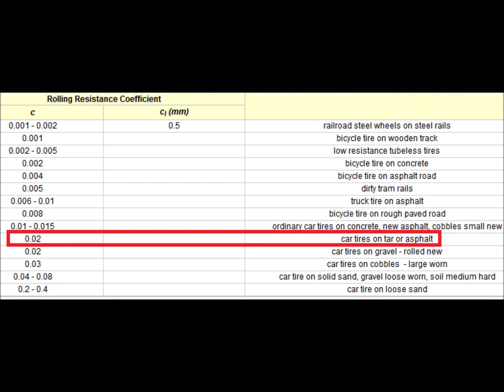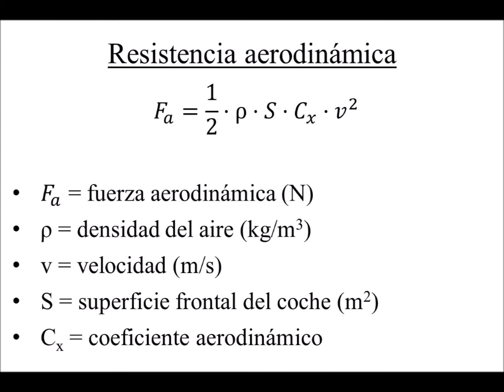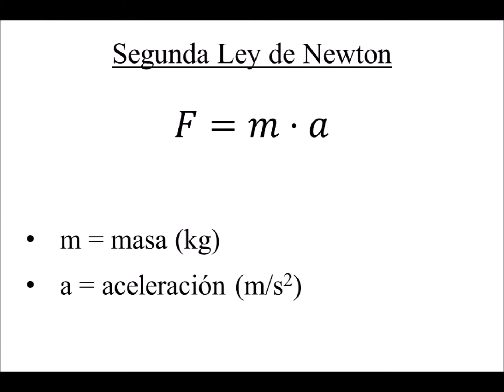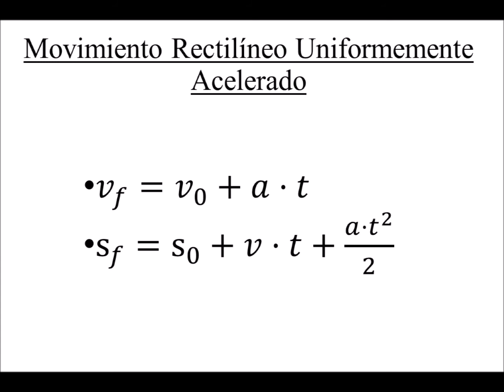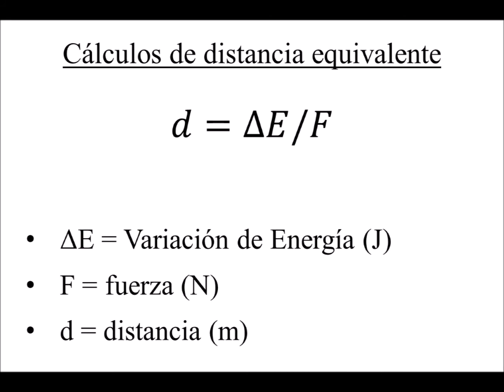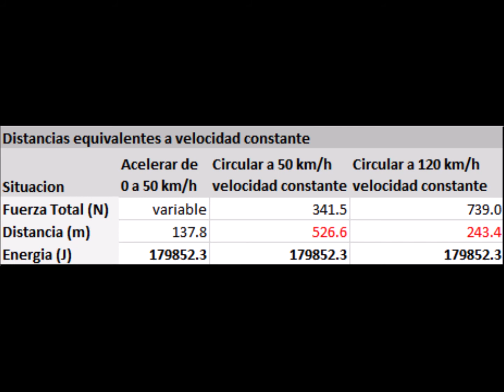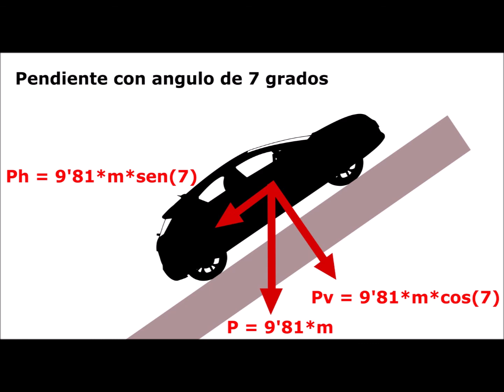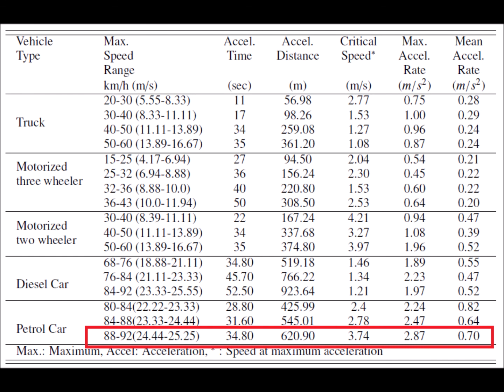Por que un coche consume mas en ciudad que en carretera. Analisis energetico. Aceleracion. CALCULOS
Procedemos a ver que fuerzas se aplican a un coche en movimiento. En primer lugar, tenemos la resistencia a la rodadura, fruto del rozamiento de las ruedas contra el suelo. Para calcular esta fuerza, se multiplica el peso del coche por el coeficiente de rodadura. Los neumáticos ordinarios de un automóvil sobre alquitrán o asfalto tienen un coeficiente típico de 0,02.

Aquí tenemos un Opel Astra GTC del 2005, con 101 caballos de potencia y 1315 kilogramos de peso.
Según los cálculos, este coche sufrirá una resistencia a la rodadura de 258 Newton. Esta fuerza es directamente proporcional a la masa del coche, y es independiente de la velocidad.

Otra fuerza a vencer es la resistencia aerodinámica. Para calcular esta fuerza, necesitamos saber la superficie frontal del coche, su velocidad, su coeficiente aerodinámico y la densidad del aire. Así, nuestro Opel Astra tiene una superficie frontal de 2,03 metros cuadrados y un coeficiente aerodinámico de 0,34. Este coche, circulando a 120 kilómetros por hora a nivel del mar, sufrirá una resistencia aerodinámica de 481 newton.

Por otra parte, si circula a 50 km/h a nivel del mar, sufrirá una resistencia aerodinámica de 83,54 newton.

Sobre esta fuerza, hay que notar que es proporcional al cuadrado de la velocidad. Esto significa que cuando duplicamos la velocidad, pasando, por ejemplo, de 60 kilómetros por hora a 120 kilómetros por hora, esta fuerza no se duplica, sino que se cuadruplica. Si aumentamos nuestra velocidad un 20%, pasando de 100 kilómetros por hora a 120 kilómetros por hora, esta fuerza aumenta un 44%.

Ahora tenemos a nuestro Opel Astra circulando a velocidad constante de 120 kilómetros por hora por una carretera costera y con unos neumáticos al uso. Las fuerzas de resistencia equivalen a 739 newton. Así que el motor tendrá que ejercer una fuerza de igual magnitud a esta, pero hacia adelante. Por otra parte, circulando a 50 kilómetros por hora, la suma de fuerzas es de unos 342 newton.

Ahora vamos a calcular la fuerza necesaria para acelerar el coche. Usaremos la conocida segunda ley de newton, que nos dice que la fuerza es igual a la masa por la aceleración.
Según un estudio de julio del 2016 donde se analiza el comportamiento de una serie de conductores, la aceleración media en los conductores de coches de gasolina anda en torno a los 0,7 metros segundo al cuadrado, durante unos 35 segundos, para alcanzar unas velocidades finales de unos 90 kilómetros por hora. La aceleración para otro tipo de circunstancias es menor. Pero vamos a suponer que nuestro conductor es un macarra al que le gusta quemar rueda, así que operaremos con este valor.
Según los cálculos, se necesita una fuerza de unos 920 newton para acelerar el coche usando la mencionada aceleración. Esta fuerza es mayor que la suma de la resistencia a la rodadura y la resistencia aerodinámica que tenemos circulando a 120 kilómetros por hora.

A continuación, pasamos a realizar el estudio energético. Los gastos a velocidad constante son fáciles de hallar, pues no hay más que multiplicar la suma de fuerzas resistentes por la distancia recorrida.
Así, recorrer 1000 metros por autopista, sin acelerar, con una velocidad de 120 kilómetros por hora, tiene un gasto total de unos 740000 julios.
Recorrer 1000 metros por vía urbana, sin acelerar, con una velocidad de 50 kilómetros por hora, tiene un gasto total de unos 340000 julios.

Ahora hallaremos el gasto energético necesario para acelerar el coche de 0 a 50 kilómetros por hora. Podríamos usar el teorema de trabajo y energía, pero preferimos hacer uso de las ecuaciones para el movimiento rectilíneo uniformemente acelerado.

De acuerdo a estas ecuaciones, acelerando a 0,7 metros por segundo al cuadrado, alcanzamos los 50 kilómetros por hora en 19,8 segundos y recorremos una distancia de 138 metros.

El gasto energético únicamente para la fuerza de aceleración es de 127000 julios. Para hallar el gasto energético total, debemos además de sumar el gasto de la fuerza de rozamiento y el de la fuerza aerodinámica. El gasto de la fuerza de rozamiento es de unos 36000 julios. La fuerza aerodinámica es variable durante la aceleración ya que esta depende de la velocidad, así que tenemos que hacer una tabla y llevar a cabo una sumatoria para hallar el consumo de esta fuerza. También se podría hallar el valor final realizando una integral, pero no queremos complicar excesivamente esta exposición. El total de energía consumida por la fuerza aerodinámica durante los 138 metros es de 17455 julios. En la siguiente tabla, vemos que la fuerza de aceleración consume en términos absolutos más del doble de energía que la fuerza de rozamiento y la aerodinámica juntas. Y vemos también que representa el 70% del consumo energético total.